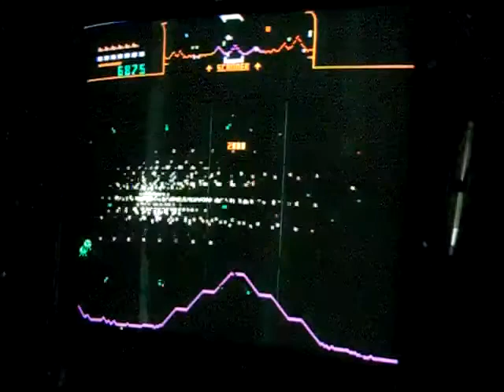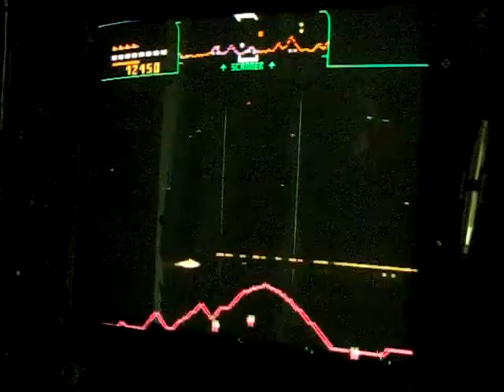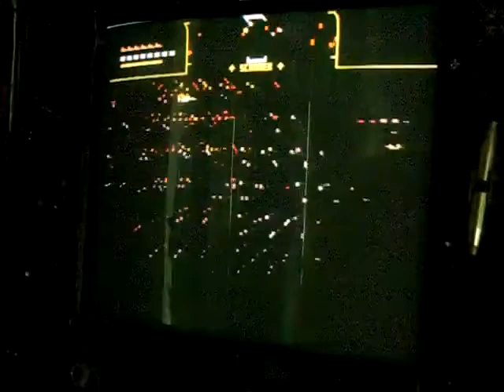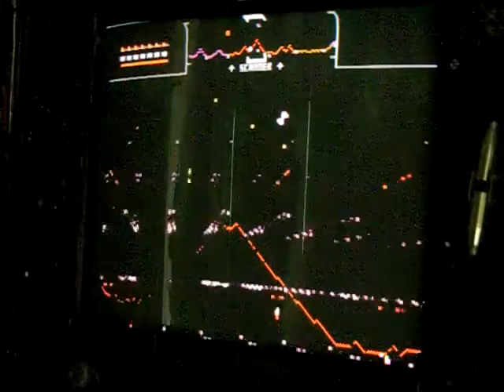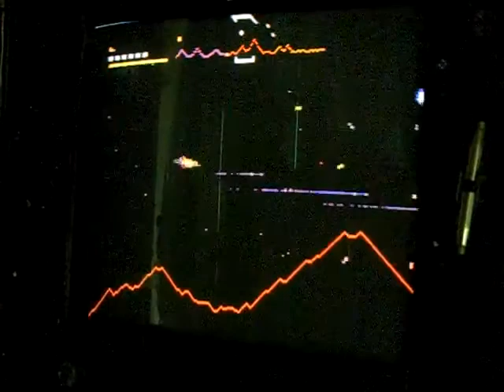stargate_playtest 101207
1981 Williams released STARGATE.
This is test play movie of STARGATE.
Later I will replace to better sound movie.
Super FUN game though ;)